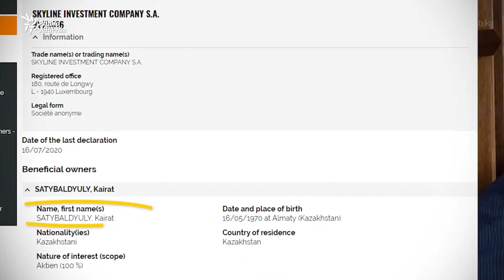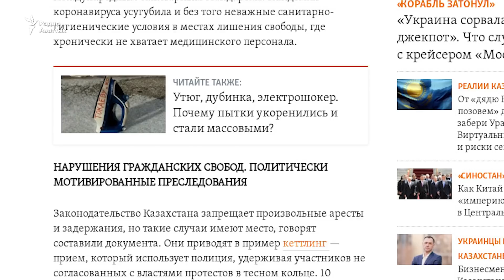«Подарок» племянника Назарбаева из-за решетки. Масимов оставлен в СИЗО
Племянник экс-президента Казахстана Кайрат Сатыбалды через месяц пребывания под стражей «подарил» государству пакет акций «Казахтелекома». Бывшему главе КНБ Кариму Масимову продлили срок ареста. Задержанные после январских событий и пережившие пытки говорят, что дела не сдвигаются с мертвой точки.